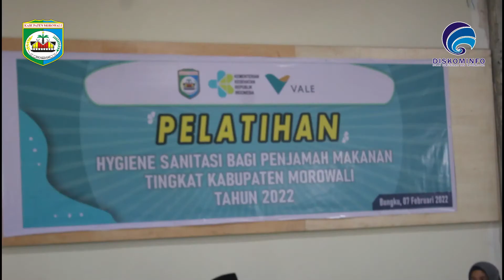PELATIHAN HYGIENE SANITASI BAGI PENJAMAH MAKANAN